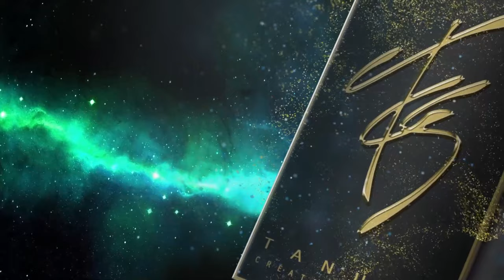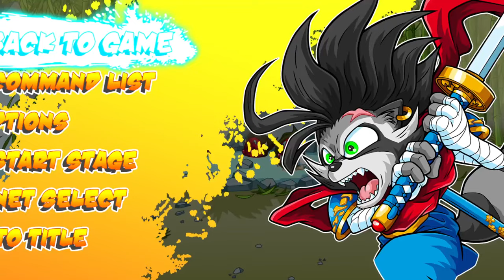Jitsu Squad - Cheio de Referência ao Classicos !!!!!!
Jitsu Squad é um beat 'em up cooperativo de 4 jogadores com ação de desenho animado em ritmo acelerado e batalhas caóticas malucas! Domine a dificuldade, suba de nível e use seus movimentos e armas especiais únicos para derrubar o feiticeiro malvado e salvar a galáxia !!

Data de lançamento inicial: 29 de março de 2022
Desenvolvedor: Tanuki Creative Studio
Estúdio: Tanuki Creative Studio
Plataformas: PlayStation 4, Nintendo Switch, Xbox One, Microsoft Windows
Gêneros: Jogo eletrônico de ação, Jogo eletrônico de luta, Jogo eletrônico independente, Jogo eletrônico de tiro

MÍNIMOS:
SO: Windows 7 (64 bit) or Newer (64 bit)
Processador: 2.5 GHz Dual Core
Memória: 4 GB de RAM
Placa de vídeo: NVIDIA GeForce GTX 760, AMD Radeon R9 270X, or better
DirectX: Versão 11
Armazenamento: 5 GB de espaço disponível
Placa de som: -
Outras observações: -

RECOMENDADOS:
Processador: Intel i5+
Memória: 16 GB de RAM
Placa de vídeo: NVIDIA GTX 960 / Radeon HD 5750 or better
DirectX: Versão 11
Placa de som: -
Outras observações: -